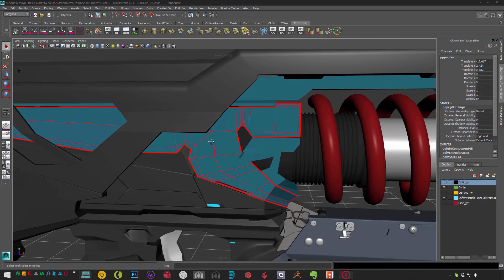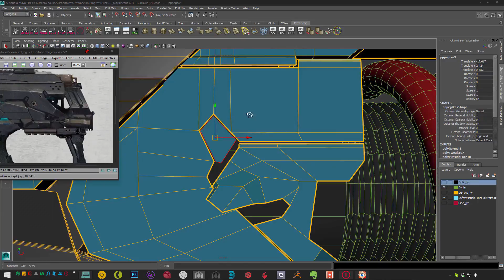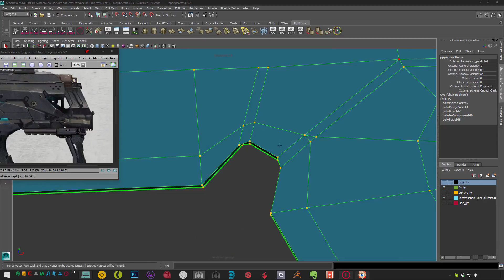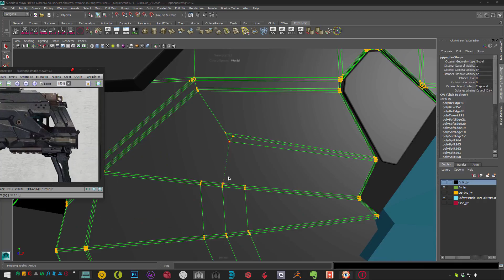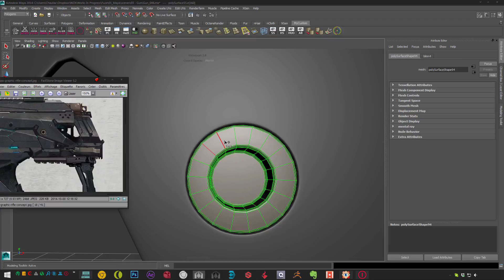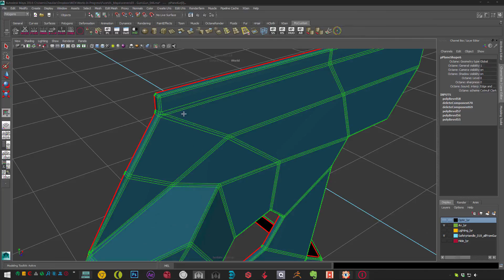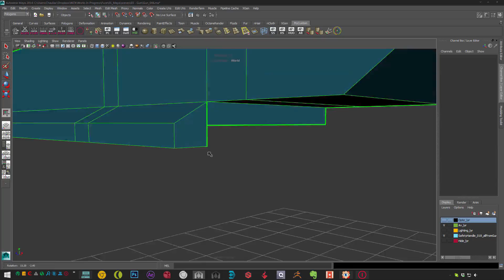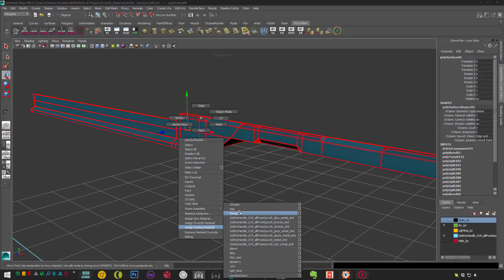Fuze02 036 Microgun Highpoly 36